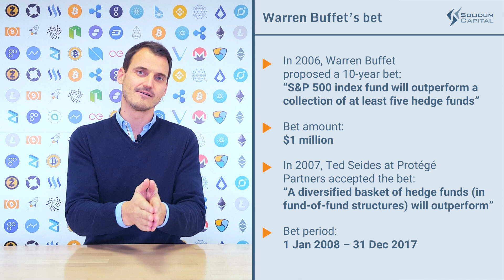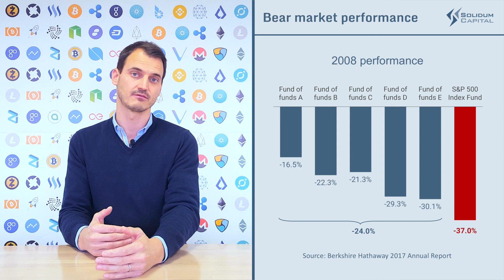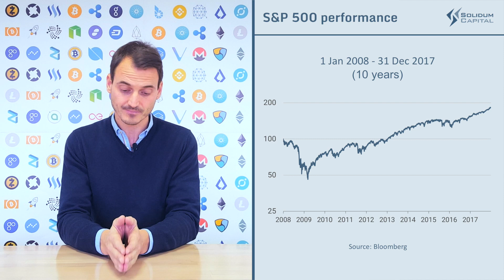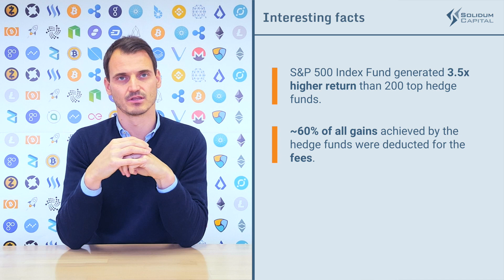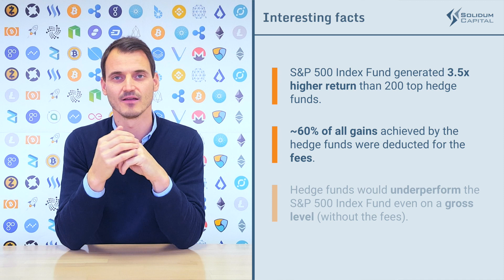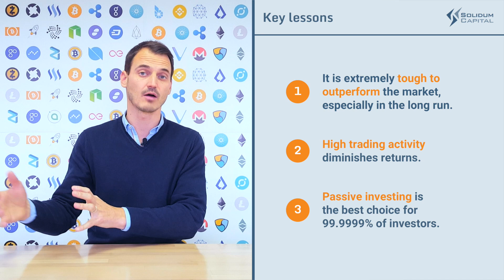Three Very Important Lessons to Learn from Warren Buffett’s $1 Million Bet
Can active trading deliver higher returns than passive investing? Gregor Zupanc (Co-founder & CEO of Solidum Capital) looks for answers from the world's greatest investor.

SOLIDUM CAPITAL is a digital asset management company for the crypto community. Their world-class crypto portfolios provide simple access to the most perspective global crypto. The team consists of experienced professionals with over 15 years of experience in the traditional fund management industry, private equity, strategic consulting, and information technology.

Solidum Capital also manages the SOLIDUM PRIME CRYPTO FUND (SOPR DAA) on the ICONOMI platform. The team firmly believes in the long-term potential of blockchain technology, and their goal is to educate people about the potential of this technology and crypto investments as such.